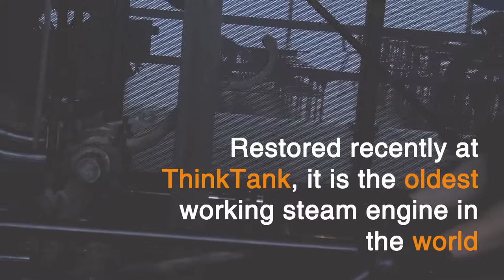Smethwick Engine restored at ThinkTank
Video by Manuel del Solar with Amanda Loviza, for Birmingham Eastside.
Article by Amanda Loviza:

The world's oldest working steam engine is once again running on steam, after a local restoration project.
The Smethwick Engine was designed by James Watt in Birmingham, and first put into service on the Birmingham-Wolverhampton Canal in 1779, saving water by pumping it back up the canal locks.
The engine's creation was a result of the partnership between James Watt and Birmingham industrialist Matthew Boulton. The firm of Boulton & Watt held a leading role in the industrial revolution, first in the Midlands and then across the world.
The newly restored engine was on full steaming display at ThinkTank 3-4 November.
"This steam engine made a significant difference because it's the blueprint to all modern steam engines that came after it," said Ian Colley, a heritage engineer with ThinkTank. "(James Watt's) use of a separate outside condenser allowed the engine to work faster and be more efficient, so it could do more work for less coal use firing the boiler. It became a serious proposition then, for powering up small factories, mills, throughout the land, which really started the industrial revolution."
The display of the restored engine is the first step in preparations for the bicentenary of Watt's death, to be celebrated in 2019 across the country. Birmingham Museums Trust and the Lunar Society are organising prominent museum events to honour Watt and his legacy.